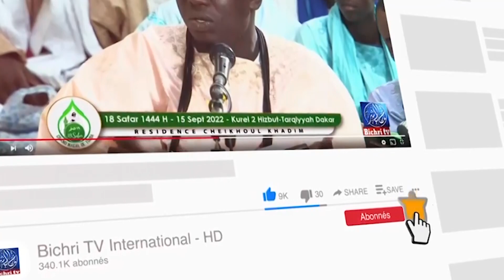Magal Mbacké Kadior 2022 ziar keur Serigne khdaime ibn Serigne Cheikh SIdy MOUKHTAR mBACKé